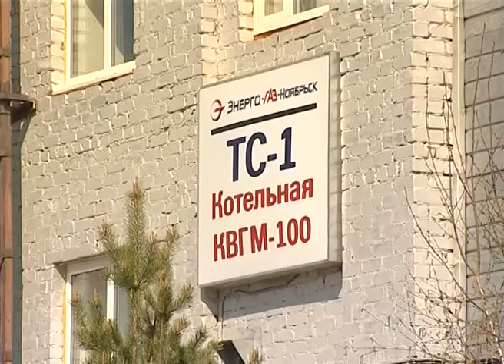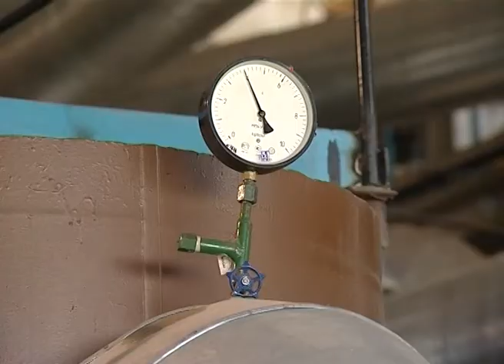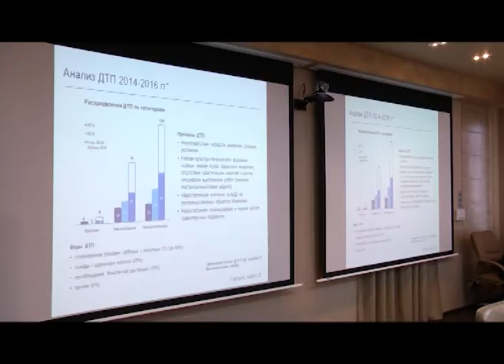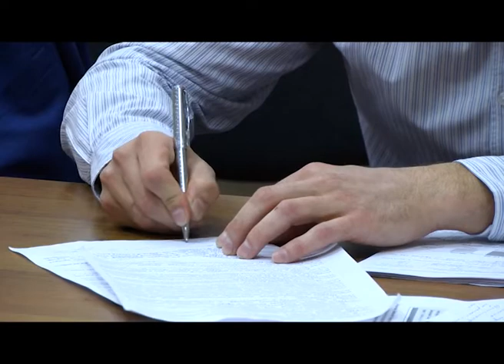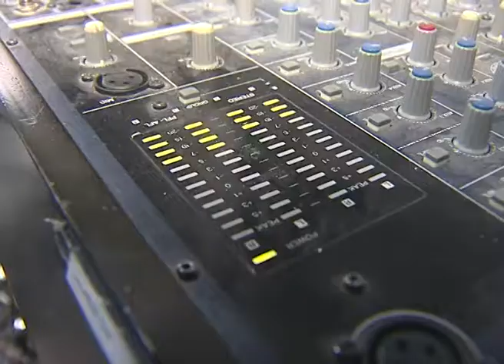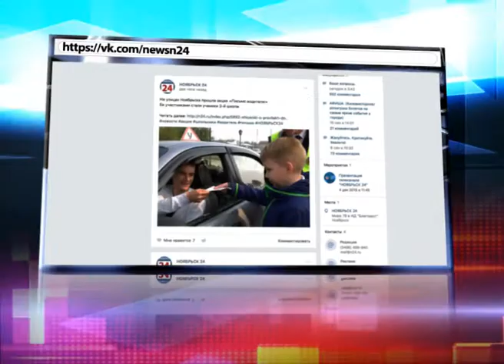21.09.2016 Новости Нашего Города г.Ноябрьск